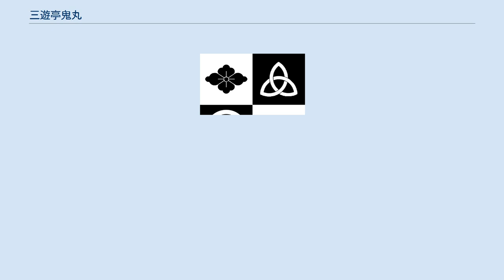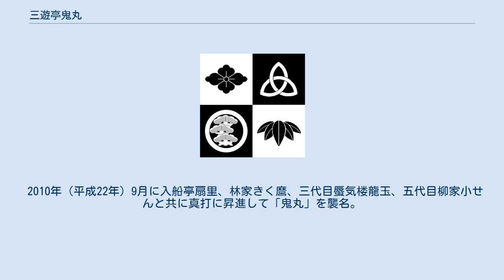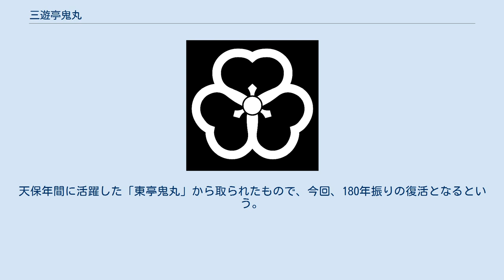三遊亭鬼丸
三遊亭 鬼丸（さんゆうてい おにまる）は落語の名跡。
当代は180年ぶりの名跡復活とのことだが実際は不明。
 文化・文政時代からある古い名前で古くは東亭鬼丸という初代三笑亭可楽の門人に確認できる。
過去に東亭、三笑亭など亭号もさまざまで当代も代数不明。
 三遊亭 鬼丸（さんゆうてい おにまる、1972年8月31日 - ）は落語協会に所属する落語家。
本名∶若生 晃一。
長野県上田市出身、埼玉県在住。
出囃子∶「草競馬」。
 上田市立第三中学校、長野県上田染谷丘高等学校、東洋大学経営学部経営学科卒。
 大学卒業後外食産業で働いていたが、激務を理由に転職を考えていた頃、寄席で三遊亭圓歌の落語を聞き「今日出てきた噺家の中で一番面白い。」と思ったのが弟子入りのきっかけであるという。
 1997年（平成9年）1月に三代目三遊亭圓歌に入門、前座名｢歌ご」として同年5月に鈴本演芸場で初高座を踏む。
2000年（平成12年）6月には二つ目に昇進して「きん歌（三代目）」と改名 。
2002年（平成14年）には若手落語家によるユニット「大江戸台風族」結成に台風6号として参加。
2009年（平成21年）には、NHK新人落語コンクールで入賞を果たした。
 2010年（平成22年）9月に入船亭扇里、林家きく麿、三代目蜃気楼龍玉、五代目柳家小せんと共に真打に昇進して「鬼丸」を襲名。
天保年間に活躍した「東亭鬼丸」から取られたもので、今回、180年振りの復活となるという。
 趣味は浦和レッズ・阪神タイガースの試合観戦など。